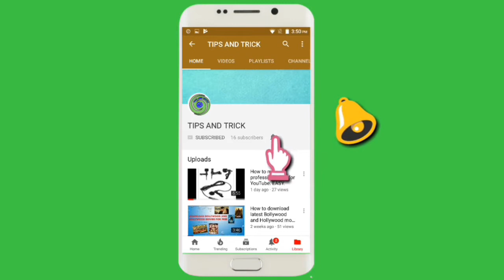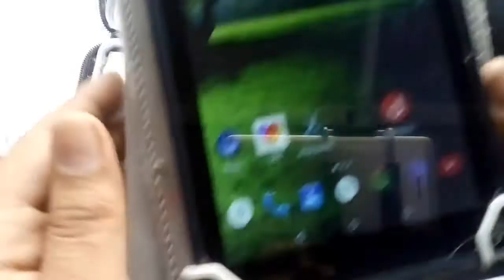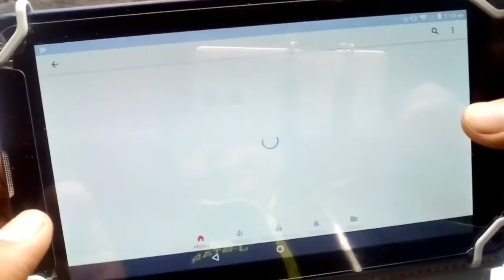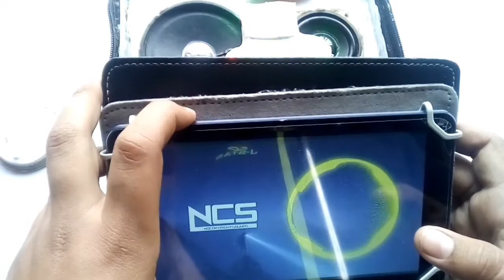HOW TO MAKE BLUETOOTH SPEAKER AT HOME. NEPALI